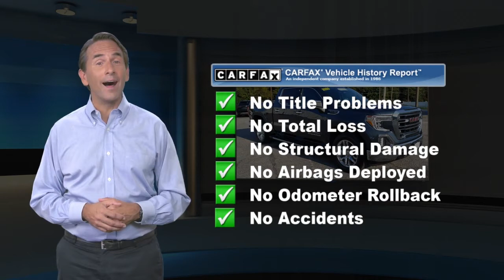Certified 2020 GMC Sierra 1500 SLT, Carlisle, PA T383041A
Carlisle Cadillac Buick GMC

1402 Holly Pike
Carlisle, PA 17015

Certified. Dark Sky Metallic 2020 GMC Sierra 1500 SLT 4WD 10-Speed Automatic EcoTec3 5.3L V8 10-Speed Automatic, 4WD, Jet Black w/Forge Perforated Leather-Appointed Seat Trim, 10-Way Power Driver Seat Adjuster w/Lumbar, 10-Way Power Passenger Seat Adjuster w/Lumbar, 120-Volt Bed Mounted Power Outlet, 120-Volt Instrument Panel Power Outlet, 12-Volt Rear Auxiliary Power Outlet, 170 Amp Alternator, 2 USB Ports, 2 USB Ports (1st Row), 3.23 Rear Axle Ratio, 4G LTE Wi-Fi Hotspot Capable, 4-Wheel Disc Brakes, 6 Speakers, 6-Speaker Audio System Feature, ABS brakes, Air Conditioning, Alloy wheels, AM/FM radio: SiriusXM with 360L, Apple CarPlay/Android Auto, Auto-dimming door mirrors, Auto-dimming Rear-View mirror, Automatic temperature control, Auxiliary External Transmission Oil Cooler, Brake assist, Bumpers: chrome, Chrome Grille, Chrome Wheel To Wheel Assist Steps, Color-Keyed Carpeting Floor Covering, Compass, Deep-Tinted Glass, Delay-off headlights, Driver door bin, Driver Memory, Driver vanity mirror, Dual front impact airbags, Dual front side impact airbags, Electric Rear-Window Defogger, Electrical Lock Control Steering Column, Electronic Stability Control, Floor-Mounted Center Console, Front 40/20/40 Split-Bench Seat, Front anti-roll bar, Front Bucket Seats, Front Center Armrest w/Storage, Front dual zone A/C, Front fog lights, Front Frame-Mounted Black Recovery Hooks, Front License Plate Kit, Front reading lights, Front wheel independent suspension, Fully automatic headlights, GMC Connected Access Capable, HD Radio, Heated 2nd Row Outboard Seats, Heated door mirrors, Heated Driver & Front Outboard Passenger Seating, Heated front seats, Heated steering wheel, Heavy Duty Suspension, Heavy-Duty Rear Locking Differential, Hitch Guidance, Hitch Guidance w/Hitch View, Illuminated entry, Integrated Trailer Brake Controller, In-Vehicle Trailering App, Keyless Open & Start, LED Cargo Area Lighting, Low tire pressure warning, Manual Tilt-Wheel & Telescoping Steering Column, Memory seat, Occupant sensing airbag, OnStar & GMC Connected Services Capable, Outside temperature display, Overhead airbag, Overhead console, Panic alarm, Passenger door bin, Passenger vanity mirror, Perforated Leather-Appointed Front Seat Trim, Power Door Locks, Power door mirrors, Power driver seat, Power Front Passenger Windows w/Express Up/Down, Power Front Windows w/Driver Express Up/Down, Power passenger seat, Power Rear Windows w/Express Down, Power Sliding Rear Window w/Rear Defogger, Power steering, Power Sunroof, Power windows, Preferred Equipment Group 4SA, Premium audio system: Premium GMC Infotainment System, Premium Bose 7-Speaker Sound System, ProGrade Trailering System, Radio data system, Radio: Premium GMC Infotainment Sys w/Multi-Touch, Radio: Premium GMC Infotainment Sys w/Navigation, Rear Dual USB Charging-Only Ports, Rear reading lights, Rear seat center armrest, Rear step bumper, Rear Wheelhouse Liners, Rear window defroster, Remote keyless entry, Remote Vehicle Starter System, Security system, SiriusXM w/360L, SLT Convenience Package, SLT Preferred Package, SLT Premium Package, Speed control, Speed-sensing steering, Split folding rear seat, Steering Wheel Audio Controls, Steering wheel mounted audio controls, Tachometer, Telescoping steering wheel, Theft Deterrent System (Unauthorized Entry), Tilt steering wheel, Traction control, Trailering Package, Trip computer, Universal Home Remote, Variably intermittent wipers, Ventilated Driver & Front Passenger Seats, Voltmeter, Wheels: 18" x 8.5" 6-Spoke Machined Aluminum, Wireless Charging.GMC Certified Pre-Owned Details:* Limited Warranty: 12 Month/12,000 Mile (whichever comes first) from certified purchase date* Roadside Assistance* Transferable Warranty* Warranty Deductible: $0* 24 months/24,000 miles (whichever comes first) CPO Scheduled Maintenance Plan and 3 days/150 miles (whichever comes first) Vehicle Exchange Program* Powertrain Limited W

[RLVID:335:4f0c6587a6a1c7b4:c56cdae16dc8d1e4:1]